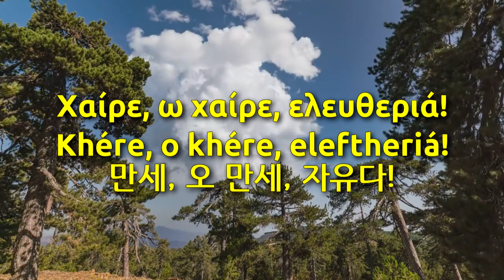National Anthem of Cyprus - Ὕμνος εἰς τὴν Ἐλευθερίαν (키프로스의 국가)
Used Video
1. Cyprus - The Island of Aphrodite TimeLapse - Aerial - 4K